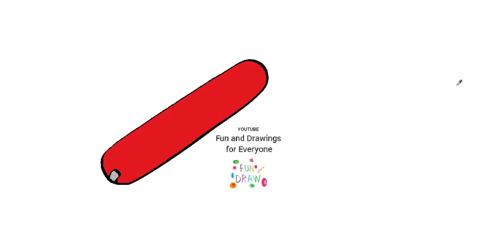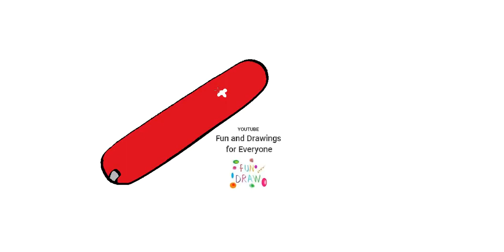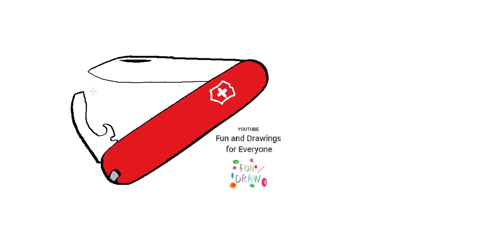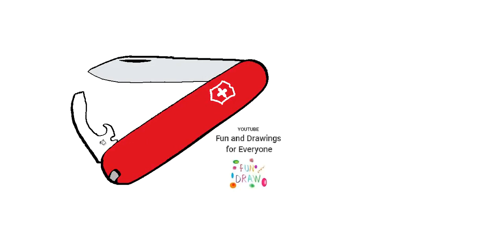Како да нацртате швајцарски армиски нож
hulpmiddelen tools herramientas outils ferramentas dibujos DIY arte pintura Werkzeuge utensili narzędzia værktøjer verktyg drawings Paint työkaluja